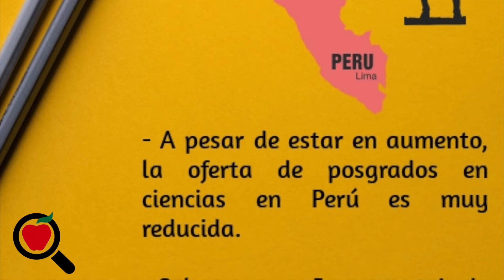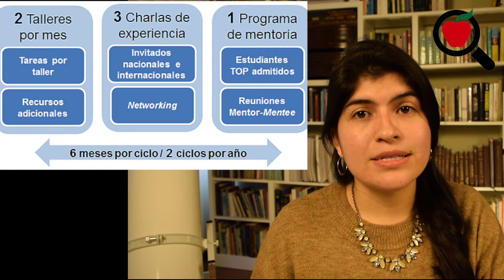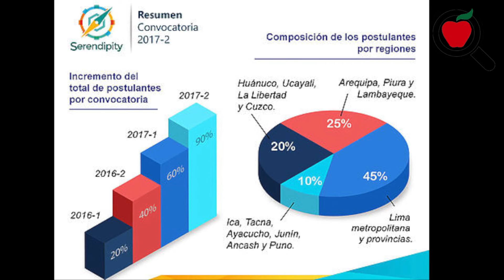M55.2 ¿Te gustaría estudiar en el extranjero?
Nuestra reciente invitada, Claudia Carrera Bravo, nos cuenta sobre Serendipity: Scientific Mentorship Program, una iniciativa dirigida a estudiantes de las ramas STEM (Science, Technology, Engineering and Mathematics) que desean aplicar a pasantías y/o posgrados en el extranjero 🚌✈. Ofrecen un programa de charlas 🗣, mentoría 👥y asesoría en la preparación de documentos requeridos para estas aplicaciones 📝📄📨💻

Conozcan más de esta propuesta y las oportunidades que les brinda 🙌😀